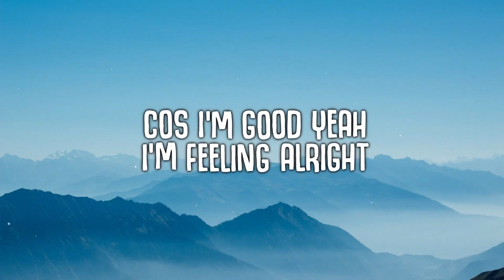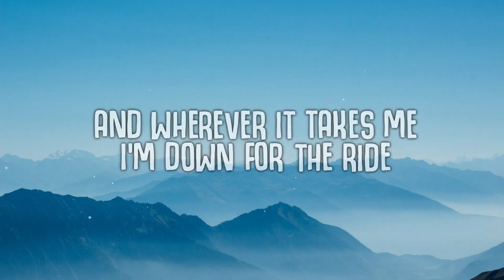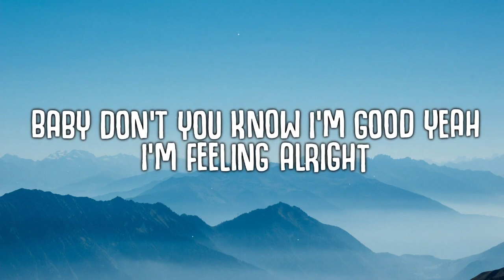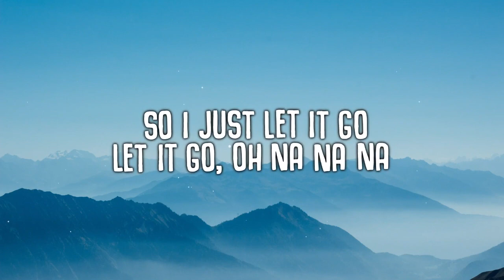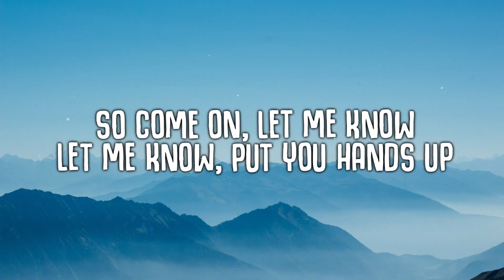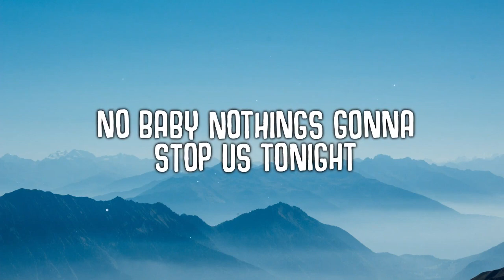NEW VIDEO 2023 REMIX David Guetta & Bebe Rexha - I'm Good (Blue)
N. 53 tra i video musicali più visti
Listen to "I'm Good (Blue)" by David Guetta and Bebe Rexha REMIX